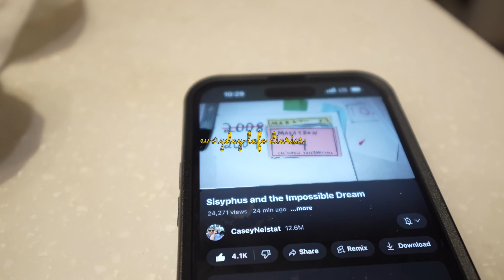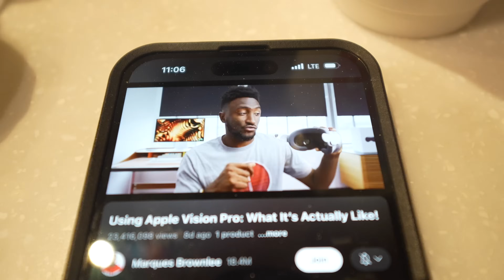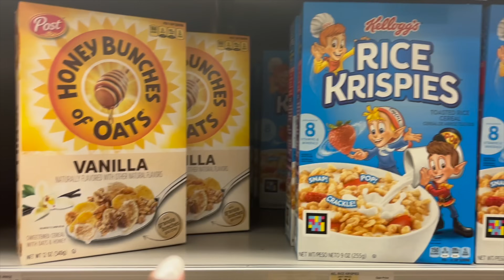documenting my 20s | starting school, chasing impossible dreams, closet makeover & moving?!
Hey odd fam!!
I WISH I COULD UPLOAD EVERY FREAKING DAY for yall but here's another video!! I missed you so much so I'll be seeing you in the comments so let me know what you think about this video and what maybe you are curious about!!

love always,
sofi

Current Diary Chapter:
My age-26 👩🏾‍🦲

Love always,
Sofi